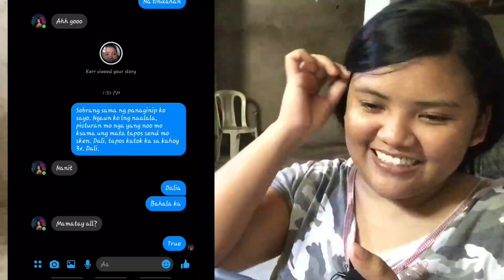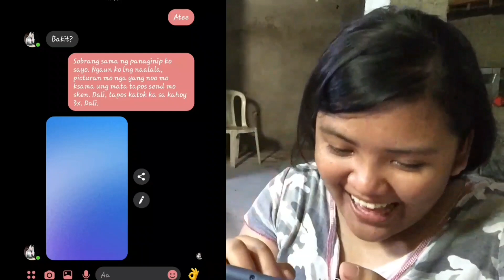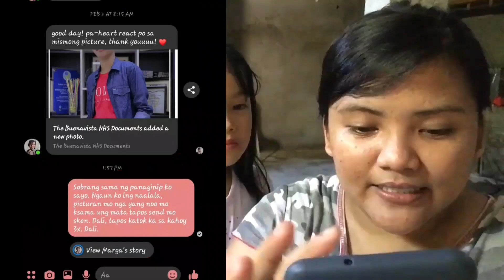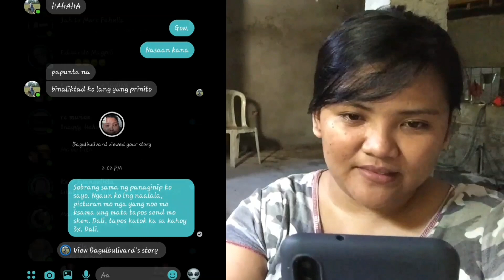APRIL FOOLS PRANK | HAHA UTO-UTO sila. 😂😂😂